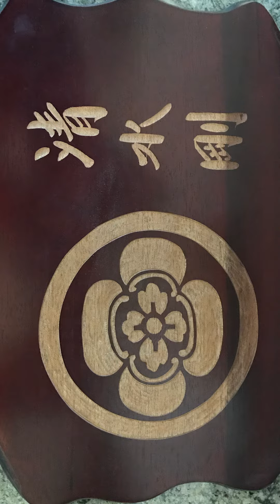Sharing Pride in Family Symbols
Justin shares why the symbols of his Japanese and Chinese heritage matter.